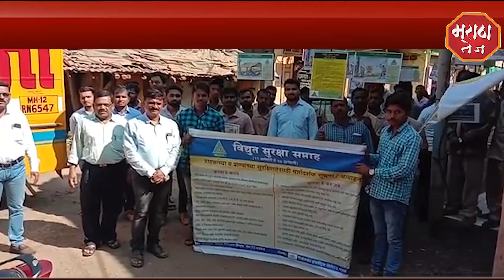बिरवाडी मध्ये विद्युत महामंडळा मार्फत सुरक्षा सप्ताह साजरा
Maratha  Tej ---   बिरवाडी मध्ये विद्युत महामंडळा मार्फत सुरक्षा सप्ताह साजरा